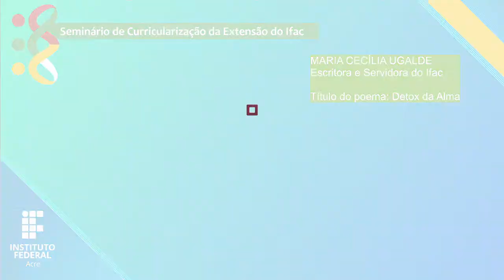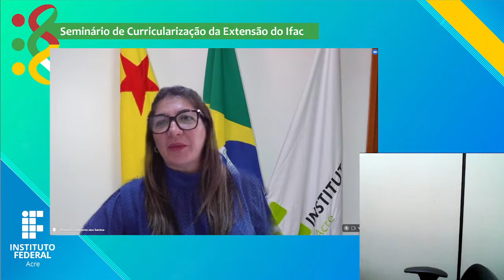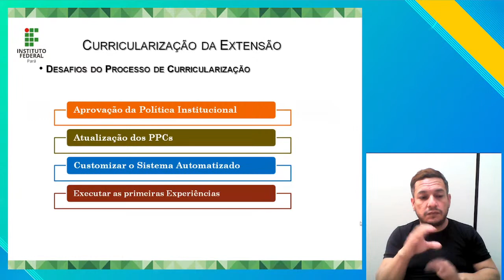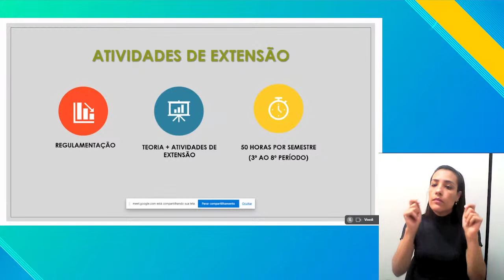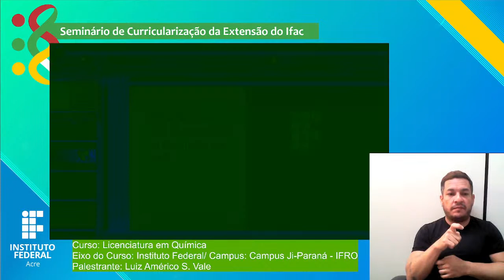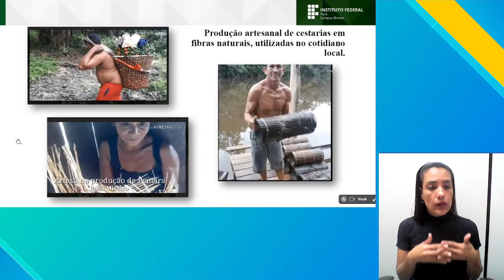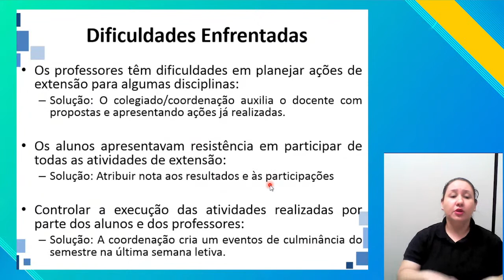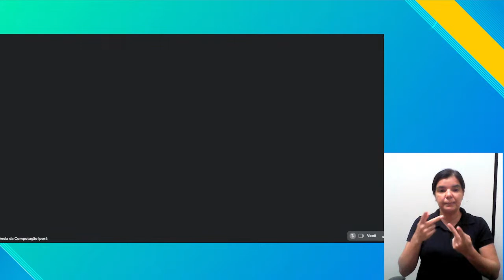Seminário de Curricularização da Extensão do Ifac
Este Seminário de Curricularização da Extensão do Ifac, tem como objetivo promover espaço de diálogo sobre a importância da Curricularização da Extensão, e socializar as experiências de outras Instituições da Rede Federal com a curricularização da extensão em seus cursos de graduação.